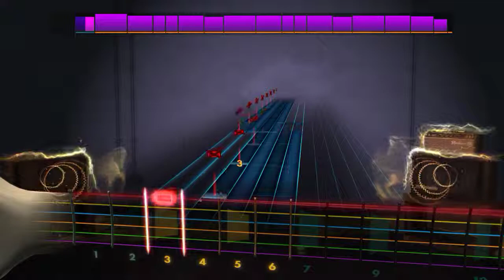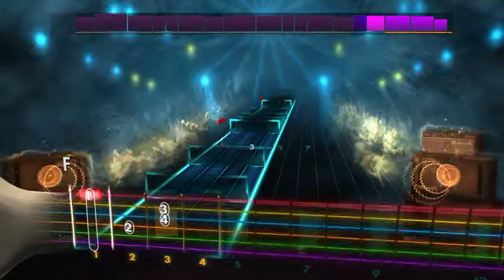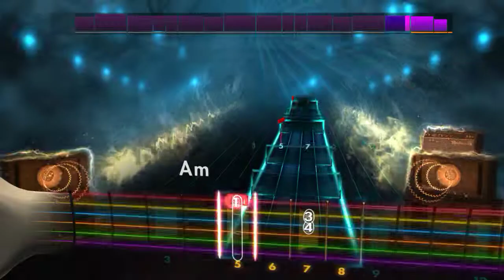The Lively Ones - Surf Rider - Rhythm Guitar Rocksmith2014